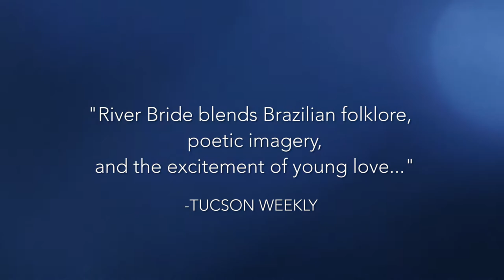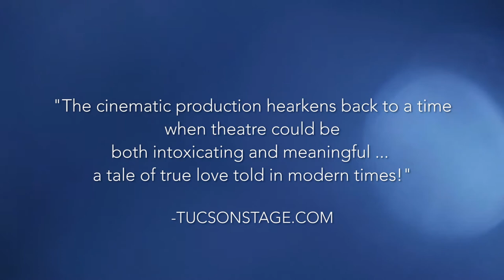Sneak Preview: THE RIVER BRIDE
Check out some of the highlights of our Arizona premiere production of Marisela Treviño Orta's award-winning THE RIVER BRIDE. Critics are hailing the show as "full of seductiveness and rhythm ... riveting!" (Arizona Daily Star), "fantastic and seductive and poetic" (Tucson Weekly), and "both intoxicating and meaningful ... enchanting!" (TucsonStage.com).

Playing in Tucson now - November 11, and in Phoenix November 16 - December 3!

Video courtesy of Second Nature Productions, LLC.